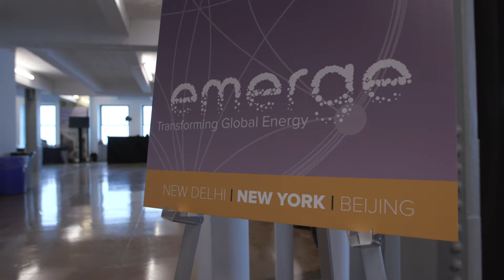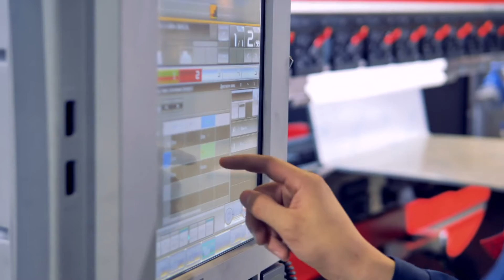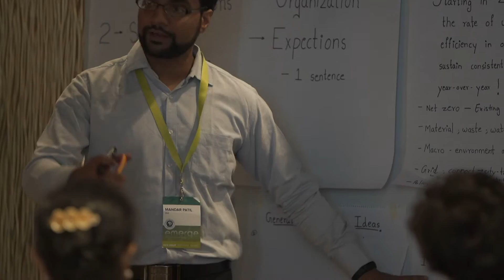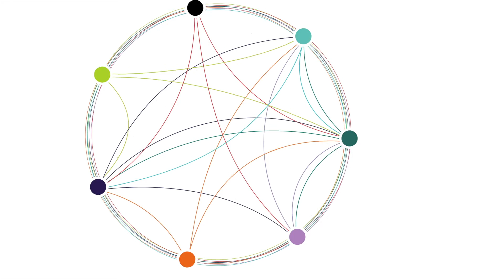Seven Challenges for Energy Transformation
How can we rise to drive the energy transition in the next decade? We have identified seven challenges for energy transformation, which need collective action and effective collaboration to address now.